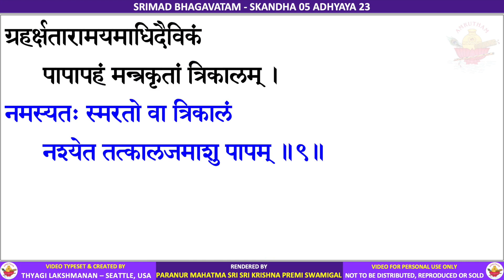05.23 - SRIMAD BHAGAVATAM - SRI KRISHNA PREMI ANNA - CANTO 5 CHAPTER 23 - RASIKA AMRUTHAM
SRIMAD BHAGAVATAM - SKANDHA 5 ADHYAYA 23 -  The Sisumara Planetary Systems

These videos have been in the making for over 10 years. The text in the videos have been hand-typed and proof read by about 20 members who are very familiar with Srimad Bhagavatam purana text, for over 18 months. These videos have been earlier published in "PREMIKA AMRUTHAM" FB group to a small set of audience and since then has undergone a few changes.

With the unlimited blessings of the Divine Lord, all the 335 videos, mapping to the 335 chapters and 12 Skandhas of Srimad Bhagavatam will be published in this Rasika Amrutham youtube channel.